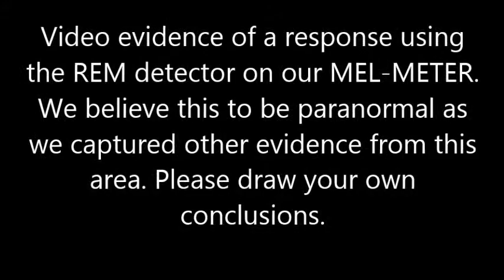Private Residence REM Response 3/9/13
REM sensor on a MEL Meter went off while conducting an EVP session. We captured a bunch of evidence on this investigation.